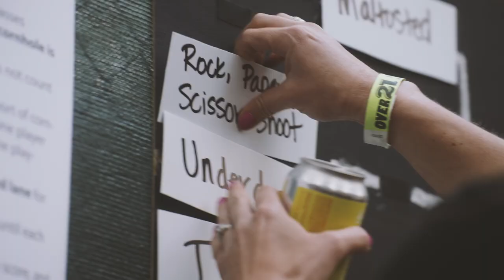Chinook Fest 2023 Highlight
Thank you all for coming out and celebrating 10 years of bringing great music to the great outdoors in the Yakima Valley! 🤩 Let’s relive the fun we had in 2023 and see if you can spot some familiar faces!